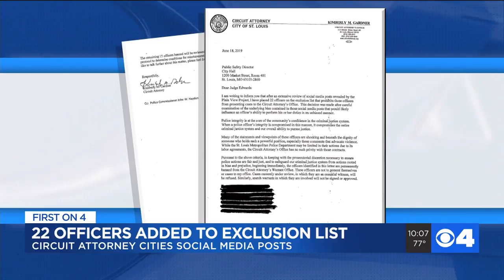Officers placed on 'exclusion list' over investigation into racist social media posts